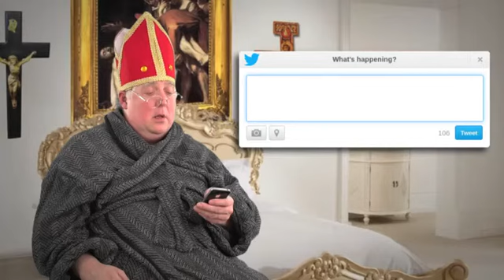Tweets Of The Rich & Famous: The Pope #5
Your Go-2 Destination for sketch comedy

His Holiness, Pope Francis, embraces the 21st Century, and communicates to his flock via Papal Twitter.